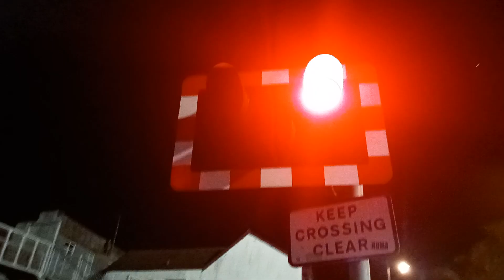Paignton north level crossing at night